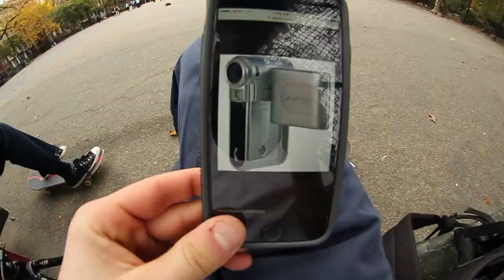Day in the Life 13: NYU and Skating!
Living in New York City is the coolest thing. All my days are different and I eat a lot of cheap pizza. I hope you enjoy my Wednesday!